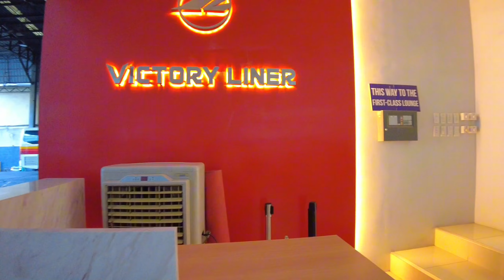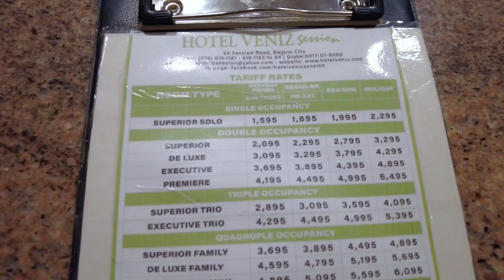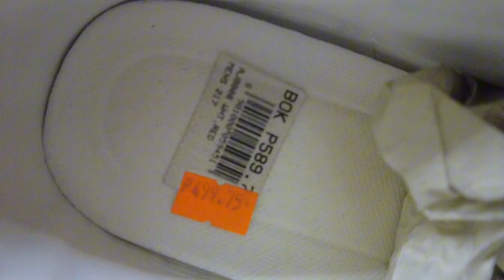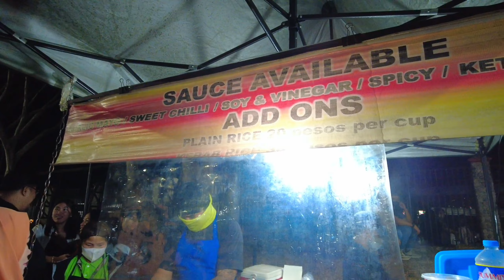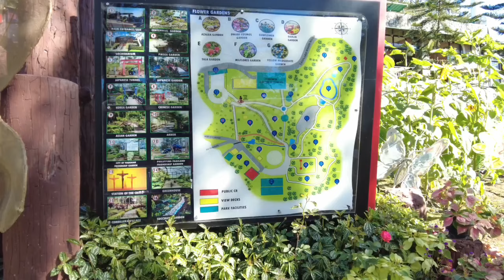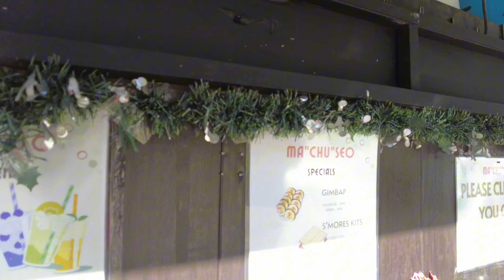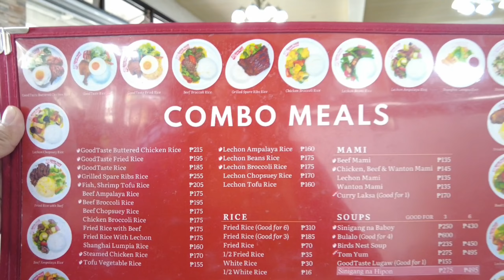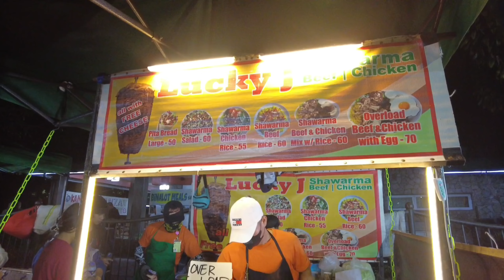DIY Baguio Tour for 4D3N | First Class Bus Experience • Itinerary • Expenses (Part 1)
Accommodation: Hotel Veniz Session